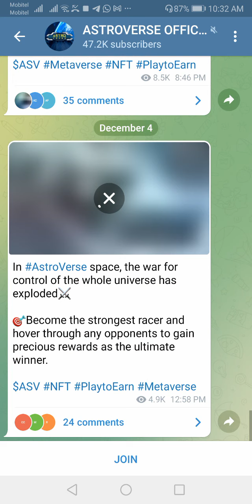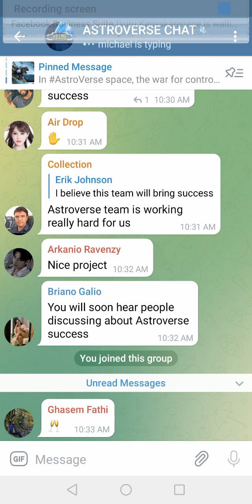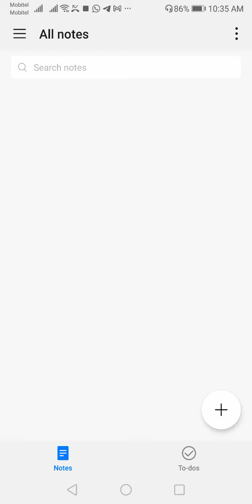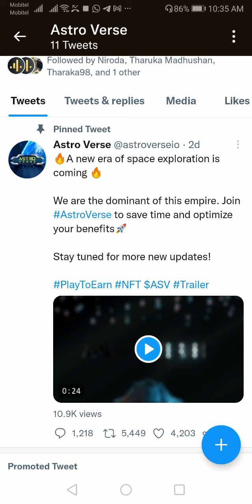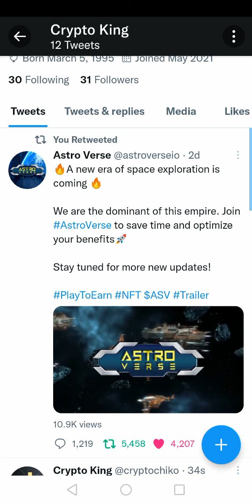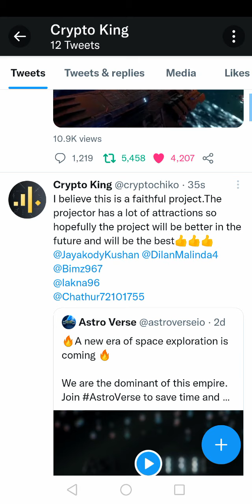Airdrop Part 1